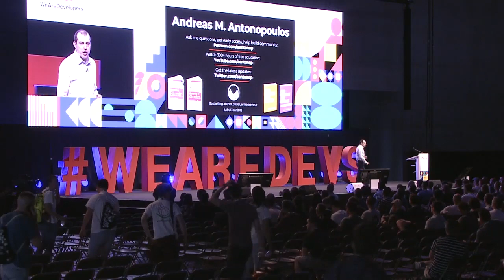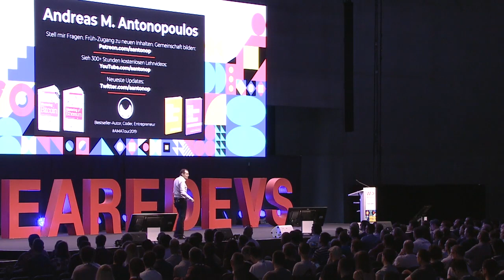Another Brick in the Firewall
In this talk, Andreas discusses the new models of security that we have developed over time to function within the global societies and open networks of the information economy. He warns against the pitfalls of relying on third parties and bureaucratic institutions when we fail to scale trust, within a city surrounded by historical relics from outdated and oppressive security models.

Chapters
0:00 Introduction
1:00 Bad models of trust
9:57 New model of trust
15:30 A world where digital cash is the only cash that exist
16:41 Everyone is worthy to participate in open public blockchains
18:08 We will take back our internet

This talk was delivered on June 7th 2019 for the We Are Developers conference in Berlin, Germany

Andreas M. Antonopoulos is a technologist and serial entrepreneur who has become one of the most well-known and respected figures in Bitcoin. He is the author of “Mastering Bitcoin,” “The Internet of Money" series, and "Mastering Ethereum."